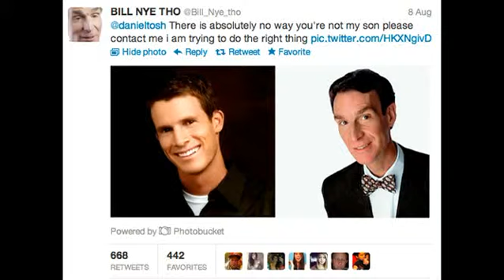Hey Daniel Tosh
Lol must watch.